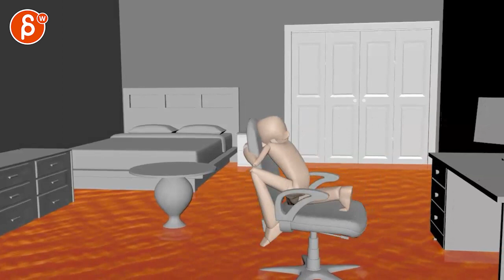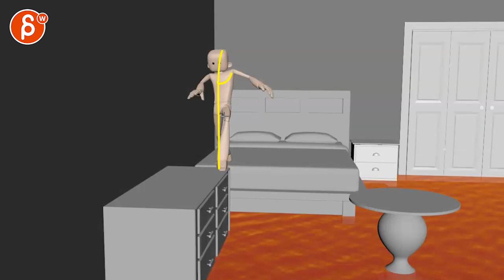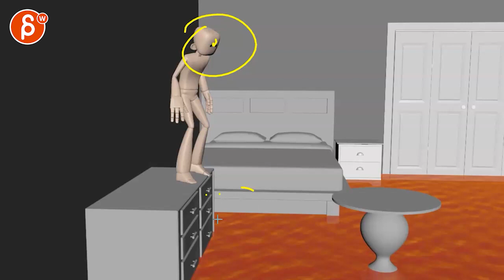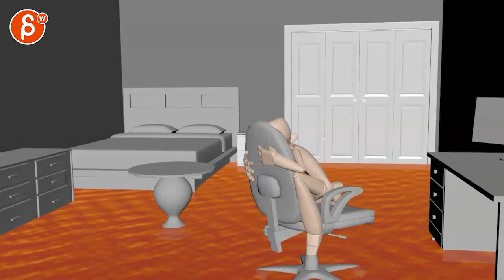Animation Workshop Jessica Castillo #1 (2020)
(animation topics covered here: body mechanics)

► Sign up for my Animation Workshop! $499! No minimum level requirements! From beginner animation up to advanced acting pieces!